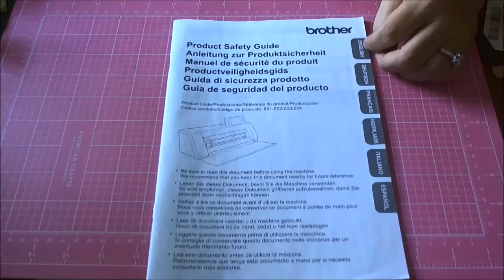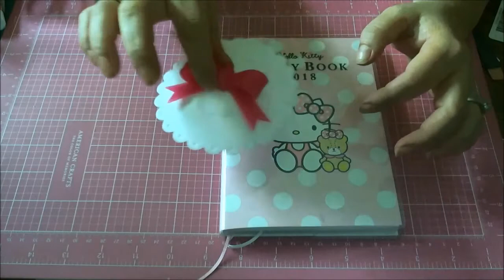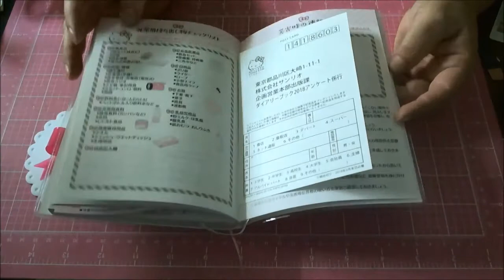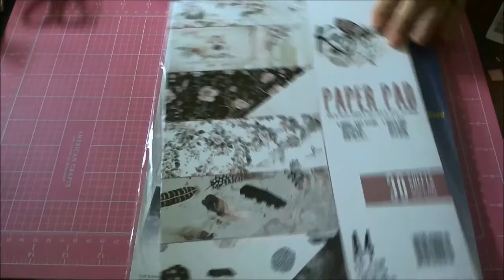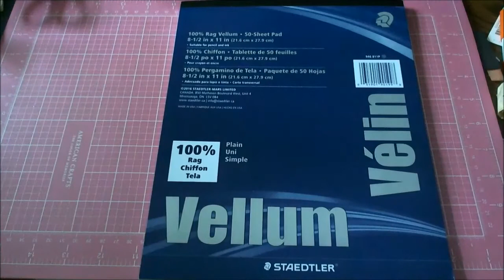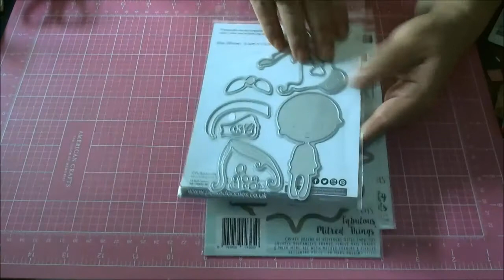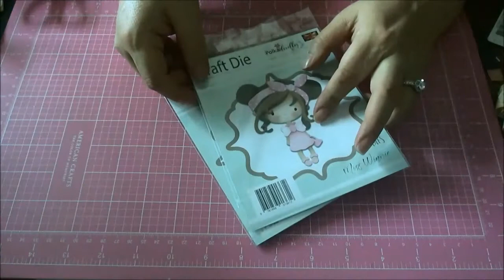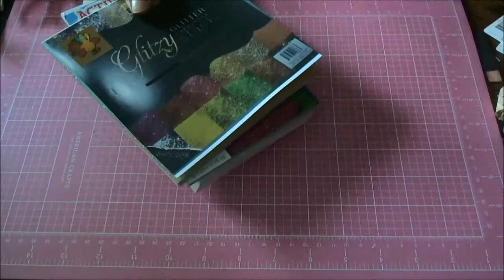Mis regalos de Navidad 2017